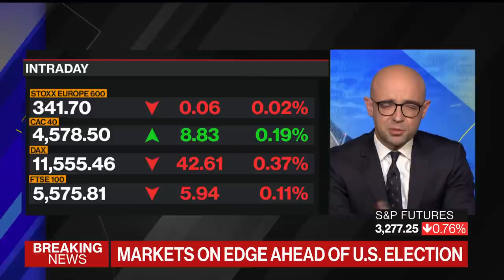El-Erian Sees U.S. Economy Slowing From Behavior, Not Lockdowns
Oct.30 -- Mohamed El-Erian, president of Queens College, Cambridge, chief economic adviser at Allianz, and a Bloomberg Opinion columnist, examines economic and market expectations amid a resurgence coronavirus cases. He speaks with Bloomberg’s Jonathan Ferro on "Bloomberg The Open." His opinions are his own.